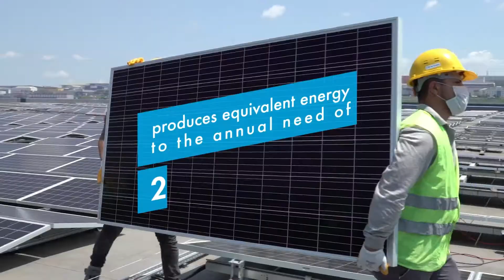Ekol GES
Evrenin en enerji dolu partnerine ulaşıp, onun gücünü arkamıza alarak, doğadan aldıklarımızı doğaya geri vermek istiyoruz. Lotus Tesisimizin çatısına kurulumunu yaptığımız 40.000 m2’lik solar paneller ile tesisimizin enerji ihtiyacının %70’ini sürdürülebilir enerji kaynaklarından karşılıyor ve 2.400 hanenin 1 yıllık elektrik tüketimiyle eş değer olan bu kazanımımızı GES yatırımlarımız ile geliştirmeye devam ediyoruz.